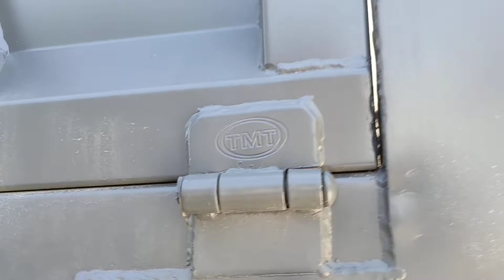xâm nhập bãi xe ben ở chương mỹ